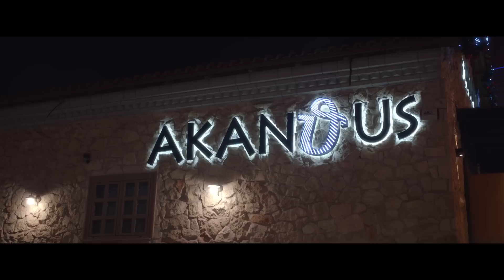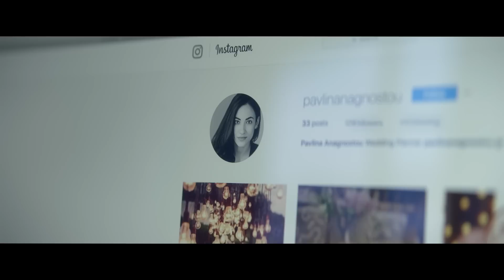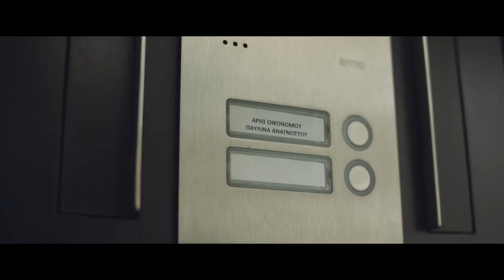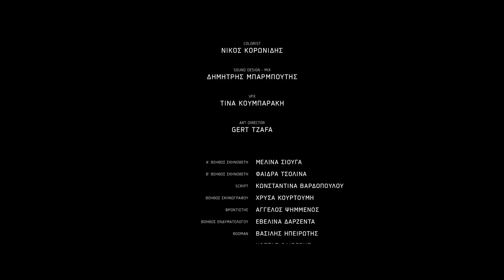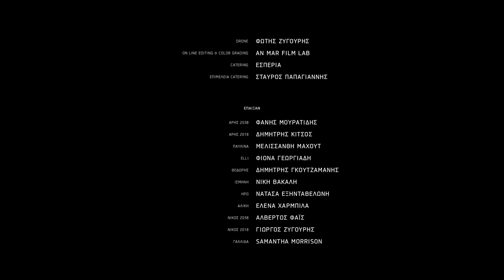Lacta - Η γεύση της αγάπης - Η ταινία (The Taste of Love)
Η Lacta παρουσιάζει μια ταινία για όλα αυτά που μας κάνουν ανθρώπους, για το τι διαχωρίζει την Τεχνητή Νοημοσύνη από την ανθρώπινη φύση, για την πραγματική γεύση της αγάπης και την δύναμη της συγχώρεσης.

Στην ταινία πρωταγωνιστούν ο Φάνης Μουρατίδης και η Φιόνα Γεωργιάδη στον ρόλο της ELLi, o Δημήτρης Κίτσος και η Μελισσάνθη Μάχουτ.

Πίσω από την ταινία βρίσκονται οι δημιουργοί των μεγάλων επιτυχιών "Κάνε το βήμα", "Αγάπα σαν να μην υπάρχει αύριο" και "Από την αρχή". Η σκηνοθεσία είναι του Άκη Πολύζου, σε σενάριο της Μυρτώς Κοντοβά, από μια ιστορία του Πάνου Σαμπράκου. H παραγωγή είναι της Foss Productions, σε concept και επιμέλεια της OgilvyOne Athens.

Λίγα λόγια για την υπόθεση:

Ο Άρης, ένας μοναχικός άντρας 48 χρόνων, ζει με μια νεαρή όμορφη κοπέλα που προβλέπει και εκπληρώνει κάθε του επιθυμία χωρίς να ζητά τίποτα σε αντάλλαγμα, μιας και η ίδια είναι ρομπότ και το έτος είναι το 2038. Η ELLi έχει τέλεια ανθρώπινη μορφή, ενώ διαθέτει την πιο προηγμένη τεχνητή νοημοσύνη και πρόσβαση σε όλα τα δεδομένα του Άρη στο Cloud, λειτουργώντας ως ο ιδανικός personal assistant. Μέχρι που το λειτουργικό της σύστημα αναβαθμίζεται με Τεχνητά Συναισθήματα και νιώθοντας πλέον παραμελημένη, απαιτεί να μάθει "τι είναι η αγάπη".

Ο Άρης την αποπαίρνει λέγοντάς της πως η αγάπη είναι ό,τι χειρότερο μπορεί να συμβεί στον άνθρωπο, αλλά όταν αυτή του παρουσιάζει μια σοκολάτα Lacta από το πουθενά και του ζητά να της περιγράψει την γεύση της, μιας και η ίδια δεν μπορεί να φάει, ο Άρης ενδίδει και αρχίζει να της διηγείται μια ιστορία που ξεκινά 20 χρόνια πριν, στην Αθήνα του 2018...

Η συνέχεια στις οθόνες σας...